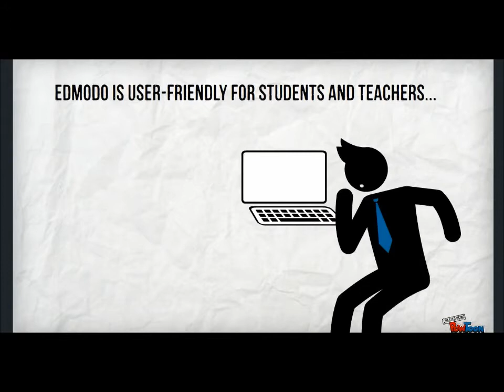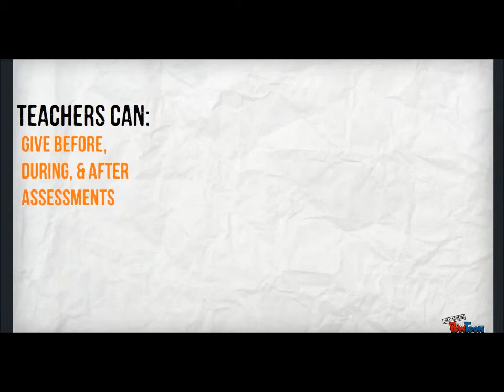Edmodo: High Quality, Yet Practical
This video was creatd for Edmodo training